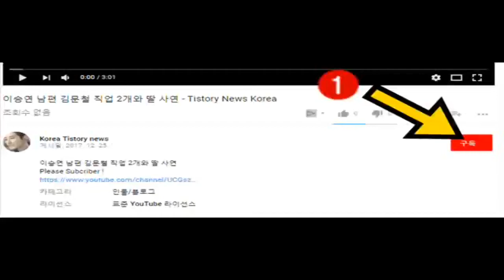'불후의명곡' 김종서, 로커의 눈물…조용필 향한 헌정 무대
- 최신 비디오 업데이트에 가입.
- 동영상을 시청 해 주셔서 감사합니다.